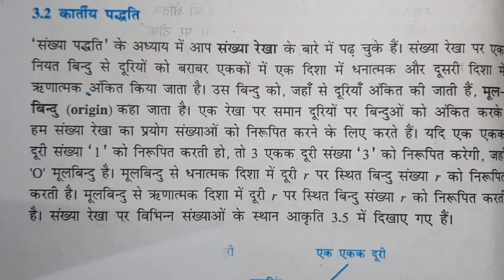निर्देशांक ज्यामिति / कक्षा 9वीं गणित |प्रश्नावली3.2 कार्तीय पद्धति | Nirdeshank Jyamiti class 9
निर्देशांक ज्यामिति / कक्षा 9वीं गणित |प्रश्नावली3.2 कार्तीय पद्धति | Nirdeshank Jyamiti class 9 | MP board
निर्देशांक ज्यामिति / कक्षा 9वीं गणित | Nirdeshank Jyamiti class 9 | NCERT |  MP board